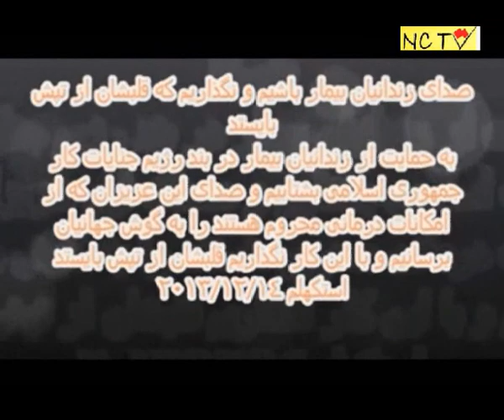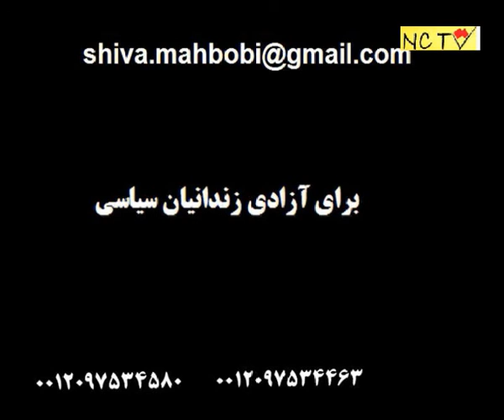"برای آزادی زندانیان سیاسی": شیوا محبوبی - ۲۲ دسامبر ۲۰۱۳